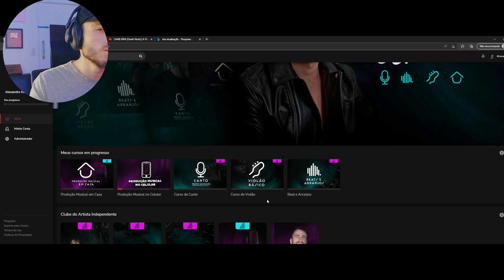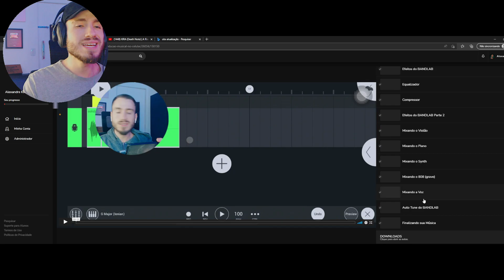ENYGMA - Pai da Humanidade | PRODUTOR REAGE!! Fui sincero...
GRUPO DO CLUBE (PARA MUSICOS E AFINS COM FINALIDADE EM APRENDER)

CURSOS

SIGA

CANAL DE MÚSICA   @Dreicon Oficial
CANAL DE DESENVOLVIMENTO PESSOAL  @dreiconlife